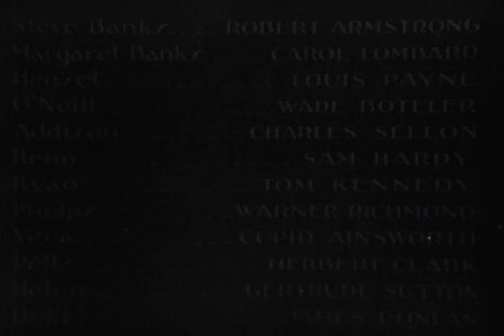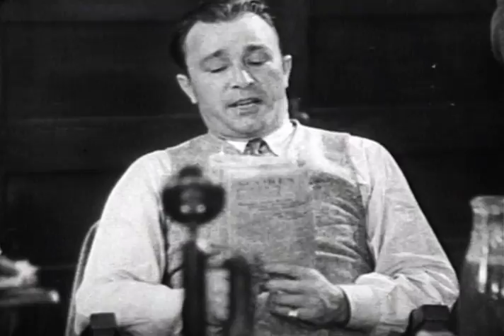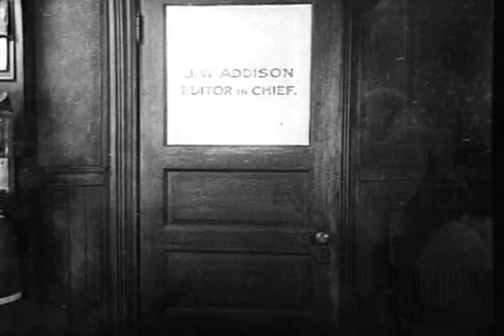Big News - Full Movie | Robert Armstrong, Carole Lombard, Louis Payne, Wade Boteler, Charles Sellon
A reporter's marriage is jeopardized by his drinking and he finds himself accused of a murder he didn't commit.

Writers: George S. Brooks, Walter DeLeon
Starring: Robert Armstrong, Carole Lombard, Louis Payne, Wade Boteler, Charles Sellon, Sam Hardy